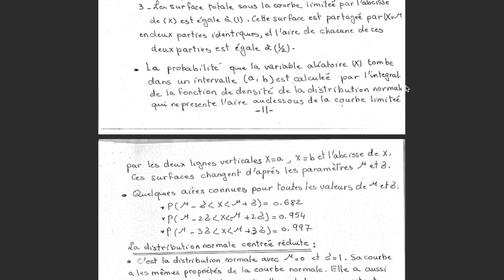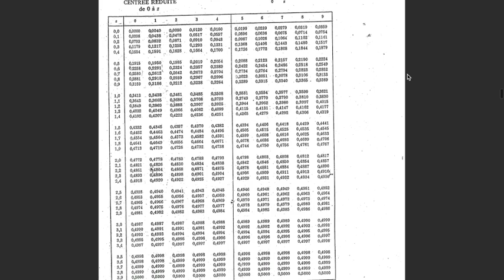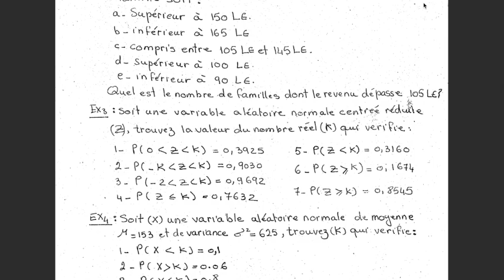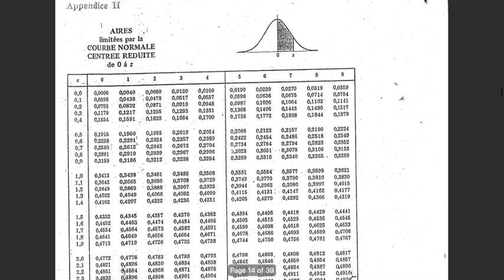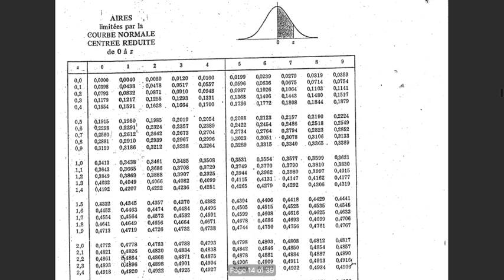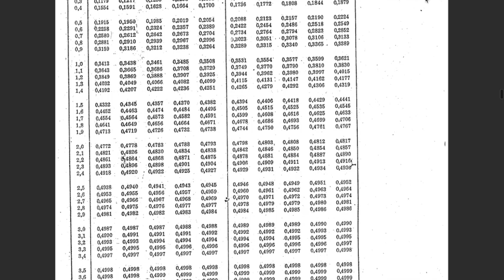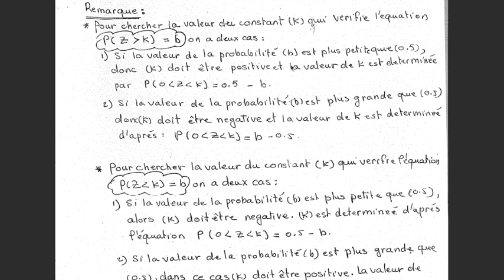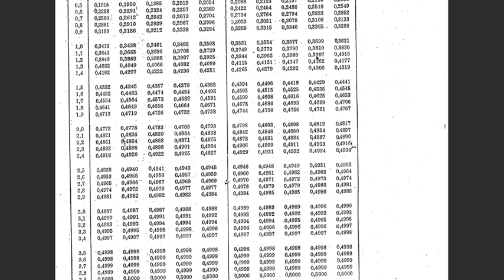Class 1 (Principles or statistics 2, 1st year, French Section, Dr. Iman Elkhodary) 29/3